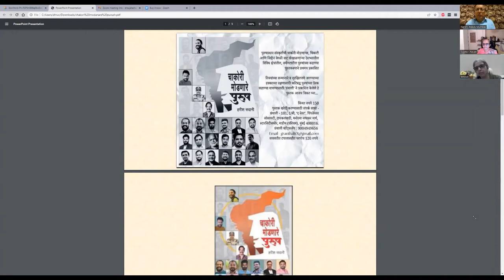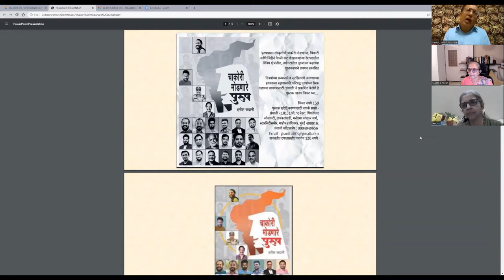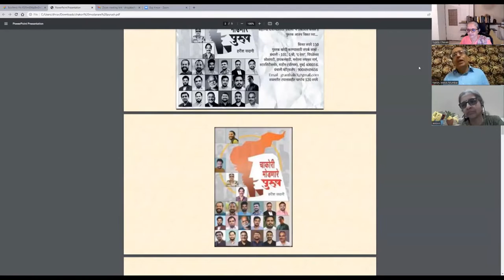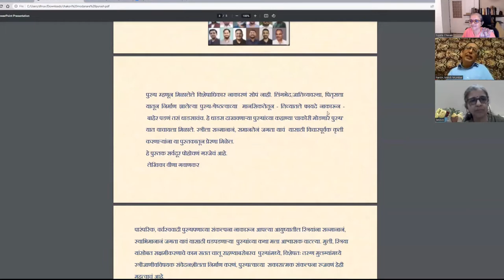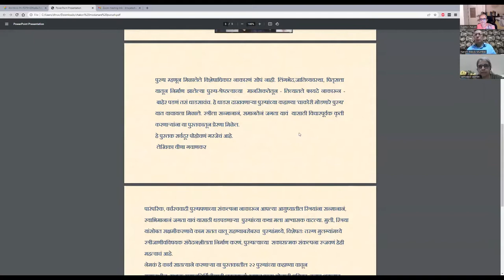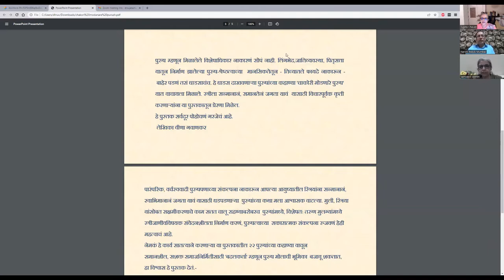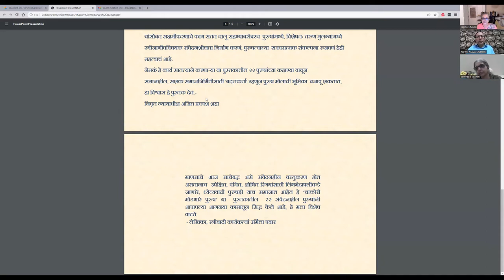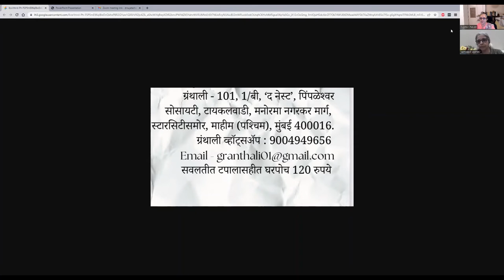सम्वाद वाहिनी: चाकोरी मोडणारे पुरुष-हरीश सदानी Samvaad Vaahini:Chakori Modanare Purush-Harish Sadani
स्त्री पुरुष समानता ही काळाची गरज आहे. आज स्त्री स्वतंत्र पणे आपले निर्णय घ्यायला सक्षम होते आहे. सावित्री बाईंच्या या लेकी बरीच वाटचाल करून पुढे आल्या आहेत. गरज आहे ती त्यांना साथ देणाऱ्या पुरुषांची. स्त्रीला माणूस म्हणून जगू देण्याची. त्यासाठी जोतिबांच्या लेकाची गरज आहे. समान शील वागणूक देत स्त्रीला तिच्या विकासासाठी साथ देणारे पुरुष वाढले पाहिजेत.
भारतात विविध राज्यात असे चाकोरी मोडणारे पुरुष आहेत. हे पुरुष तुमच्या आमच्यासारखे सामान्य कुटुंबातील आहेत. अशा पुरुषांबद्दल, ते करत असलेले कार्य, त्यांना येणाऱ्या अडचणी या बद्दल "चाकोरी मोडणारे पुरुष" या पुस्तकात वाचायला मिळते.
या व्हिडिओ मधे या पुस्तकाचे लेखक हरीश सदानी आपल्याला त्यांचे अनुभव सांगत आहेत.

"चाकोरी मोडणारे पुरुष" लेखक हरीश सदानी
हे पुस्तक हवे असेल तर खाली संपर्क साधा:

ग्रंथाली - 101, 1/बी, द नेस्ट,
पिंपळेश्वर सोसायटी, टायकल वाडी,
मनोरमा नगरकर मार्ग,
स्टार सिटी समोर,
माहीम (पश्चिम),
मुंबई - 400 016
सवलतीत टपाल सहित घरपोच १२०/- रुपये.

व्हिडिओ आवडला असेल तर लाईक करा, शेअर करा आणि चॅनेल सबस्क्राईब करायला विसरु नका.

This video tells us about men who are working for gender equality. The book "Chakori Modanare Purush" written by Harish Sadani tells us about such men and their work.